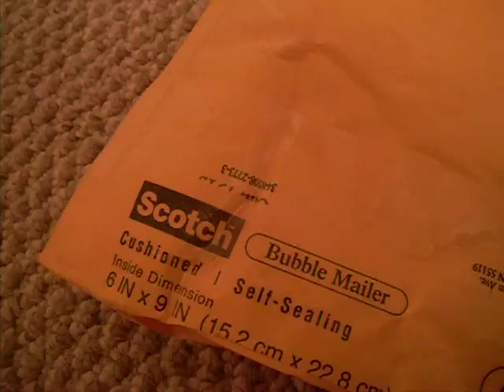Opening my Squishy package from Kawaii Land!!! :D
This is my FIRST squishy package ever! I am so happy! I love them all and these are NOT for trade!! I hope you like this video!!